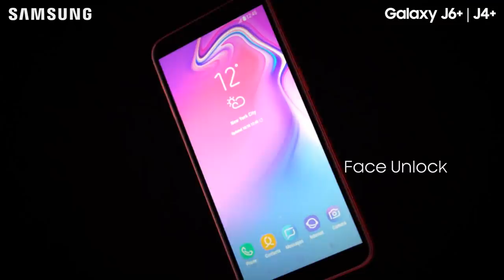The New Galaxy J6+ | J4+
It’s time to style up and move up! Introducing the new GalaxyJ6PlusPH for only P10,990, and GalaxyJ4PlusPH for only P6,990. Now available online and at your nearest Samsung Experience Store.